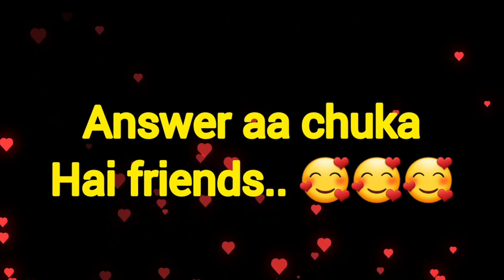Kal Aapko Kya Milega 15/May/2023 || ❤️ Love quiz || 🥰 quiz game today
धन्यवाद 🙏🏻🙏🏻🙏🏻🙏🏻🙏?
trending song download
new whatsapp status
new recipe

sambalpuri sad whatsapp status 😭😭😭😭

gham hai khushi hai tu meri zindagi hai tu song

dekhte hai aaj aapko koun rose 🌹dega

my first vlog | my second vlog | my new vlog |😎

my first vlog | my first vlog | my new vlog | at home

chalo dekhte hai vo aapke bare me kya sochte hai . status shortsfeedchoose one number | aapke dil me koun hai ||❤️❤️

aapki shadi kisse hogi 👩‍❤️‍👨 ❤️ | choose one number | love Quiz game | love gam today

Jane Wale Laut Kar Aaya Kyon Nahi | Sad School Love Story | B Praak Payal Dev | Hindi Sad Song | GM

Roi Na Je yaad Meri Aayi Ve | Sad Heart Touching Love Story | New Sad Hindi Song 2023 | GM Team

Jhootha | Sad School Love Story | Jitna 💘Rona 😭Tha | Altamash Faridi | New Hindi Sad Song 2023 GM T

Khairiyat | Arijit Singh | Ye Dooriyan Filhaal Hain | Heart Touching Love Story | shortsfeed

vo aapse pyaar karte hai ya or kisi se ? ||❣️ choose one number ||🤔

kal aapko kya milega| choose one number 12/2/23

kal aapko kya milega | 14/2/23 valentine day ko aapko kya milega | choose one number | ❤️🥰

kal aapko kya milega | 21/2/23 | ❤️ |